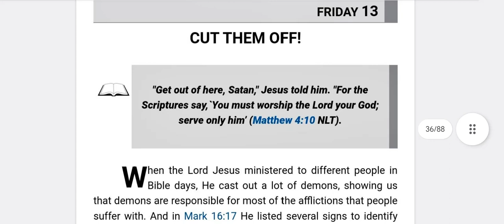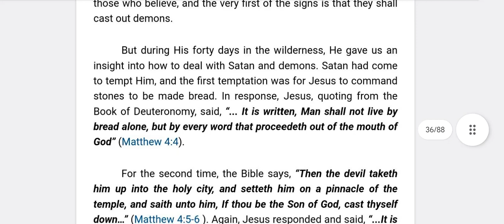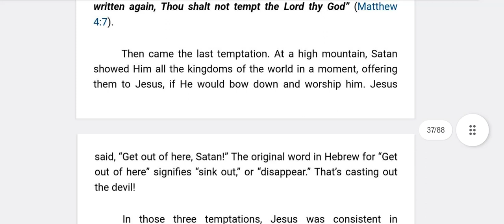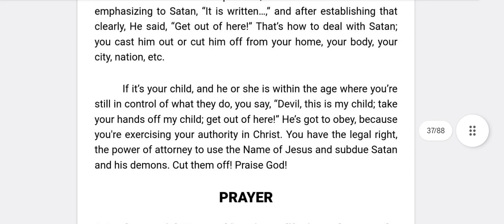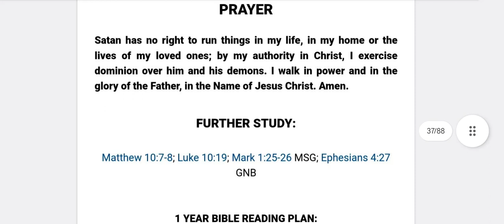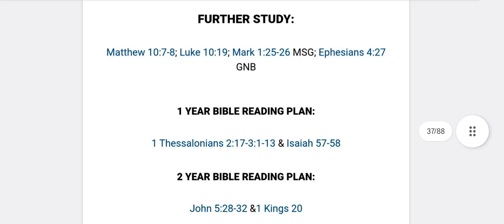Cut them off. Friday 13 October 2023. Rhapsody reading.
Hello everyone.

Kindly find today's message and be blessed

Well regards
T-Management